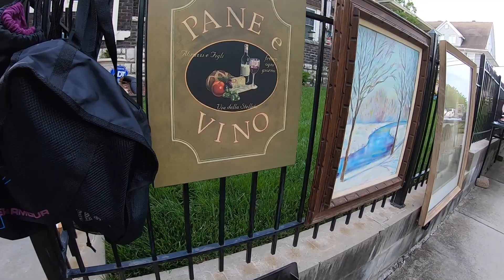EL VIDEO LO VERAS HOY 4PM👈 VENTA DE GARAGE EN USA/LO QUE TIRAN EN USA LOS MILLONARIOS/Cristian Con D